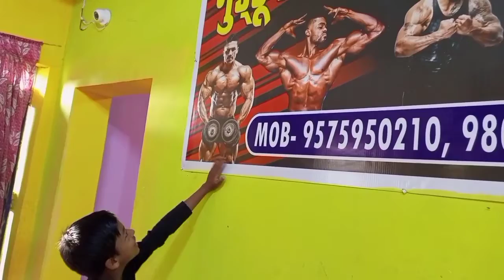bijuri vlogs sani vs chinu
dinesh prajapati
vlogs Dinesh
bijuri vlogs
dinesh vlogs